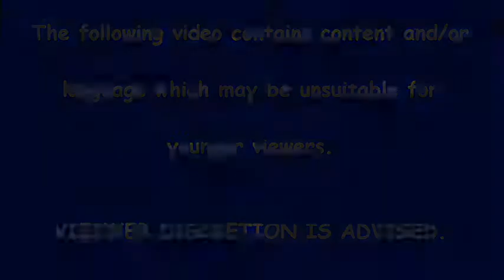Language Warning (again)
Here is my double sequence language video. Link download for this